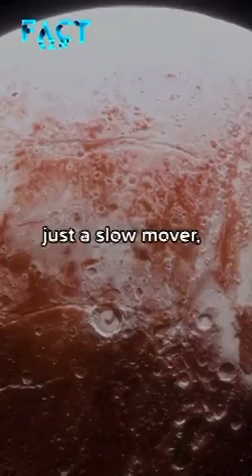Pluto's Distance from the Sun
If you're interested in learning more about Pluto, then this is the video for you! In this short video, we'll be discussing the distance of Pluto from the Sun. If you're curious about Pluto and want to know more about its fascinating history, then this video is for you!